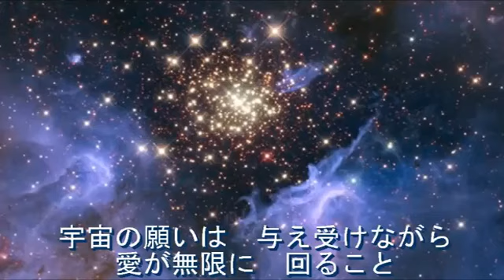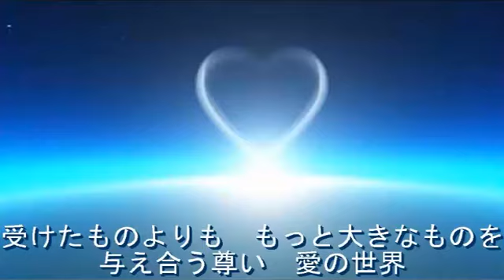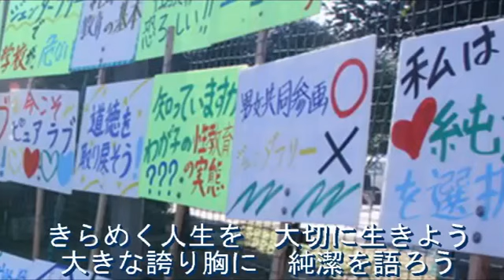「きらめく明日へ向かって(Karaoke)」[天の父母様聖会・世界平和統一家庭連合]